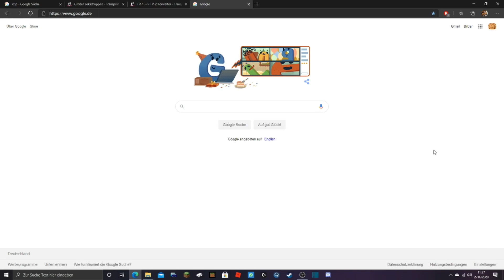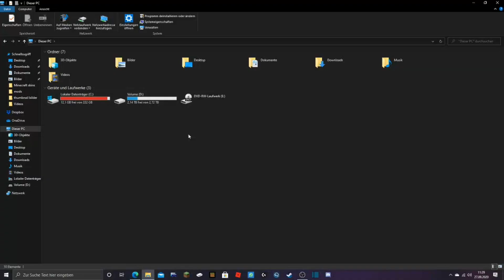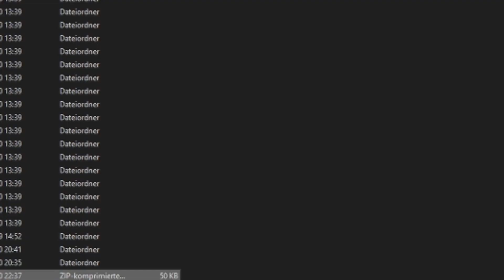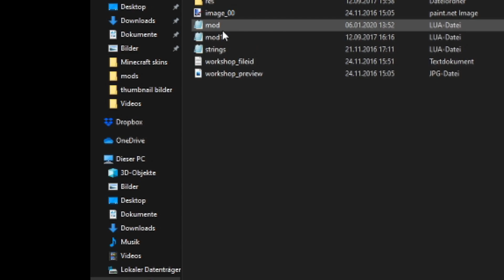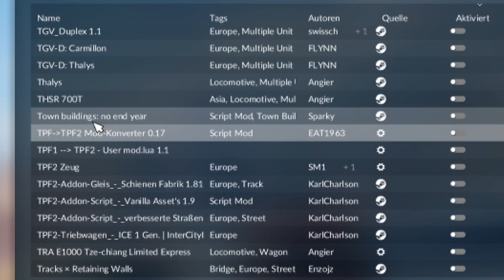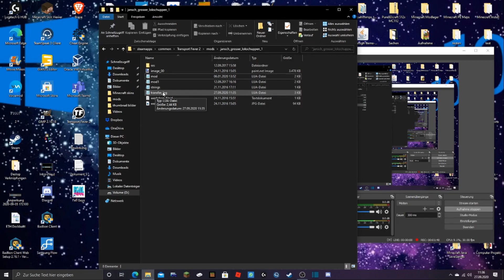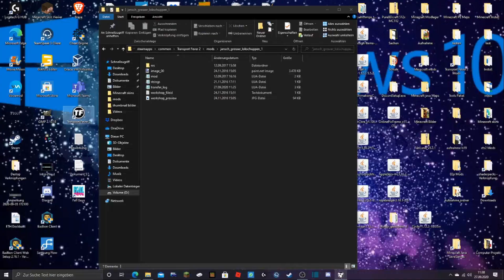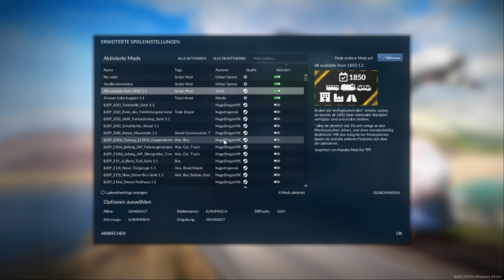[2020 Veraltet] So konvertiert man Mods von Transport Fever 1 in Transport Fever 2 Tutorial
Konverter und Mod